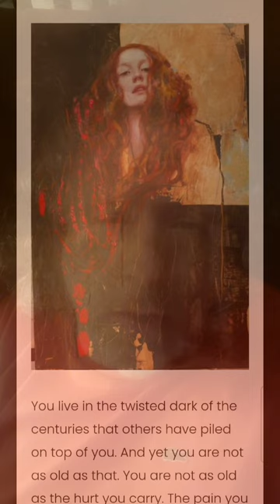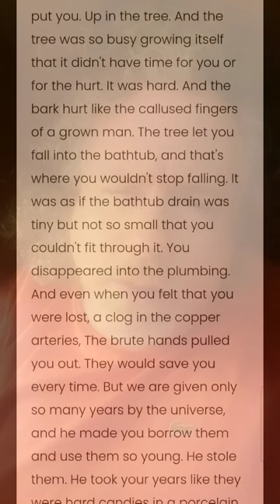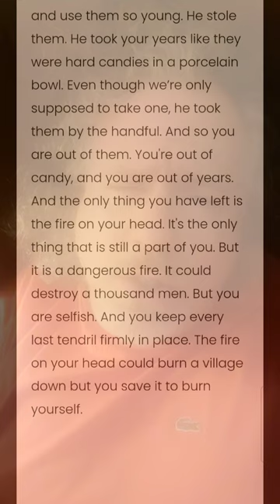Artist: Rosso Emerald Crimson / Author: Derek Letsch